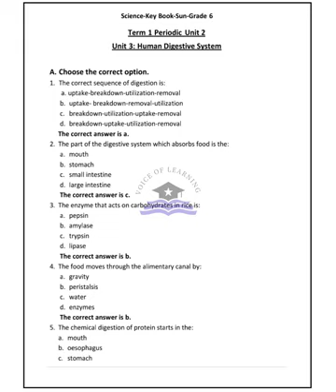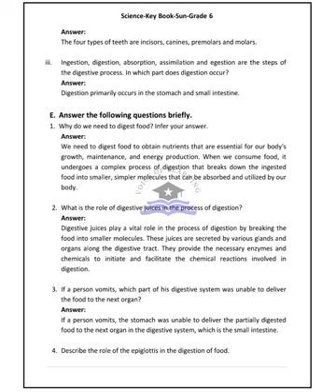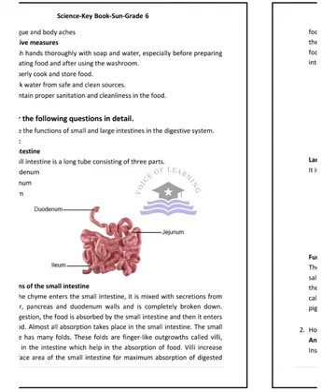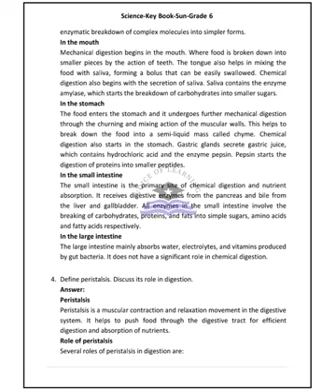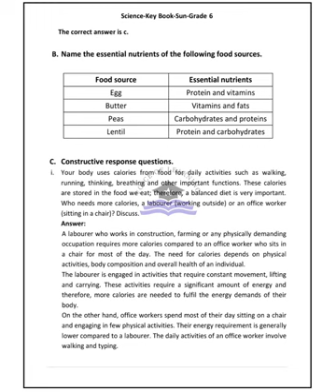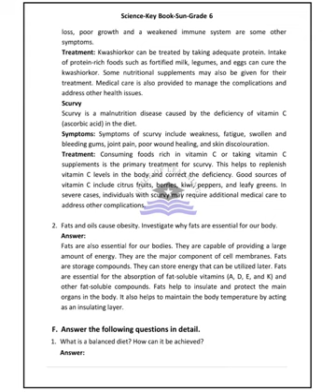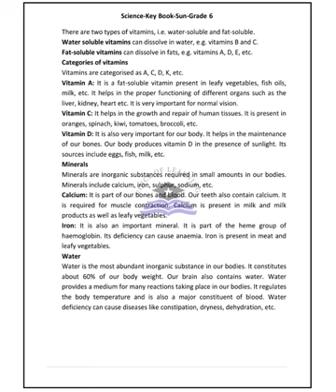AFAQ Science Class 6 Unit 3 and 4 Sun Series New Based on Single National Curriculum